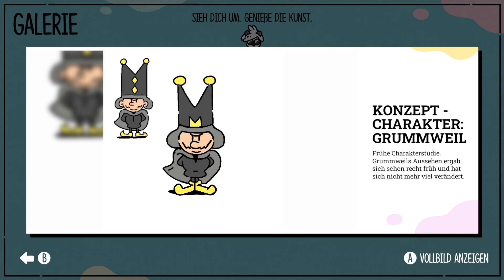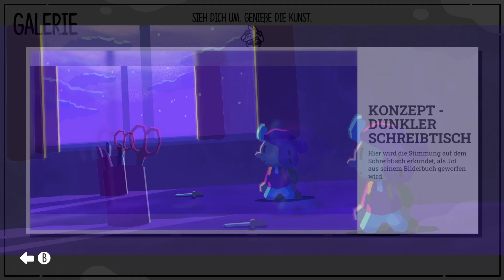Der kühne Knappe - Deutsch - #20 - Voll bewaffnet durch das Verlies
Hallo und herzlich Willkommen zu „Der kühne Knappe.“ Wir sind Jot und wir müssen mit unseren Freunden den heimtückischen Grummweil aufhalten.
Dafür kämpfen wir uns in diesem Action-Abenteuerspiel durch zweidimensionale und durch dreidimensionale Welten und müssen Herausforderungen und Rätsel in verschiedenen Genres bestehen.